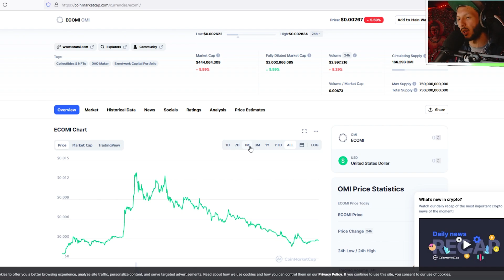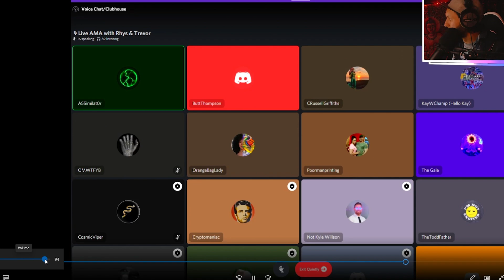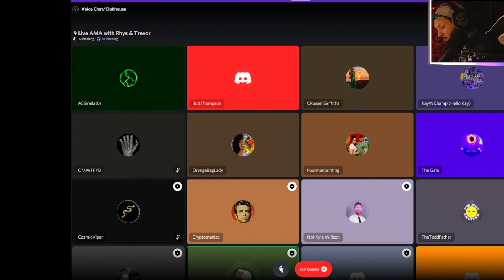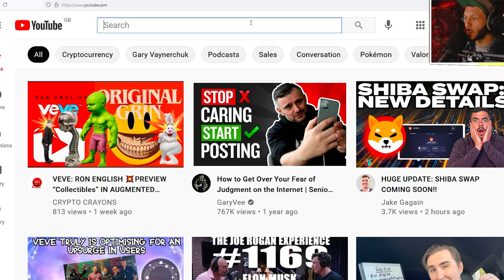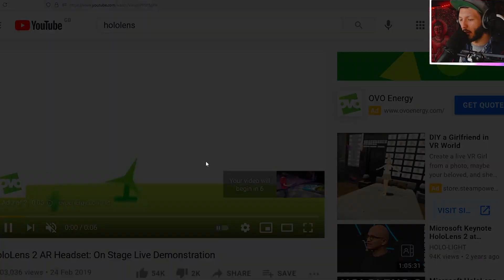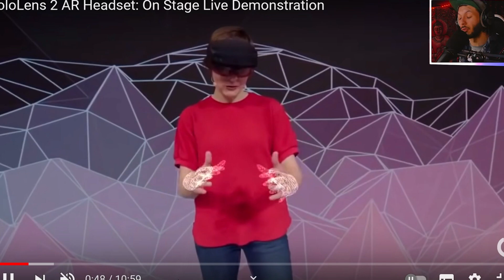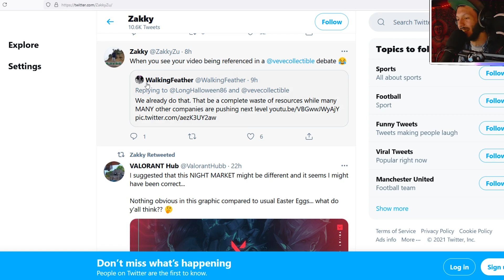ECOMI VEVE LEAD FINALLY Shows VeVe AR / VR HOLOLENS STRATEGY!!!